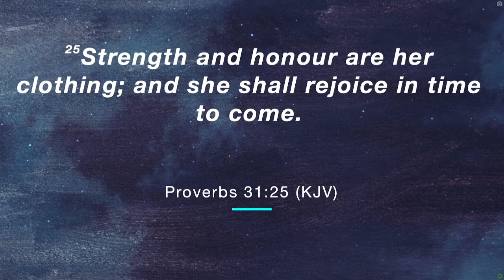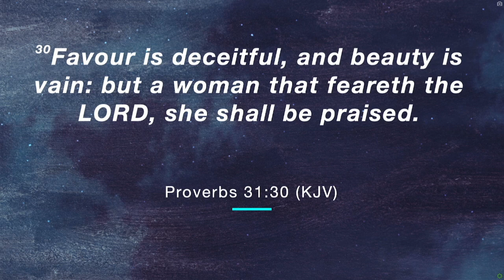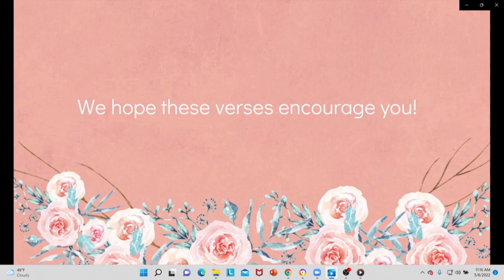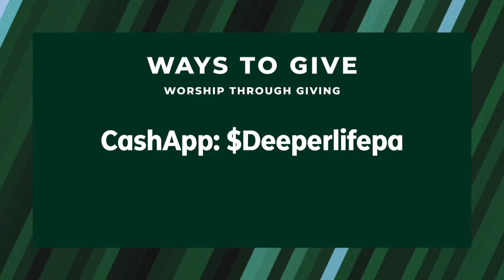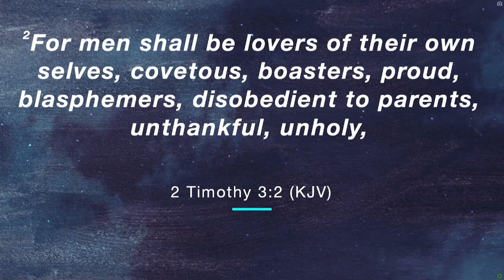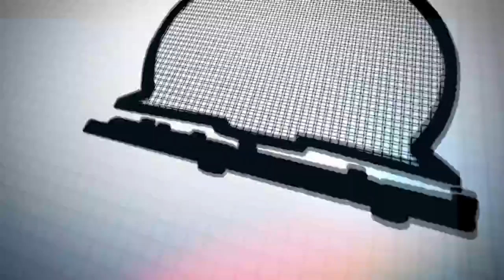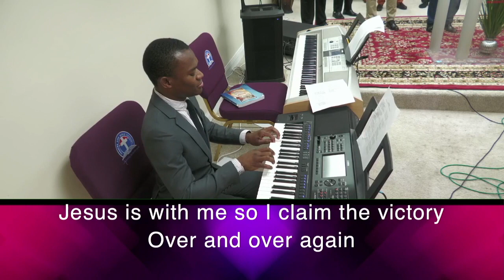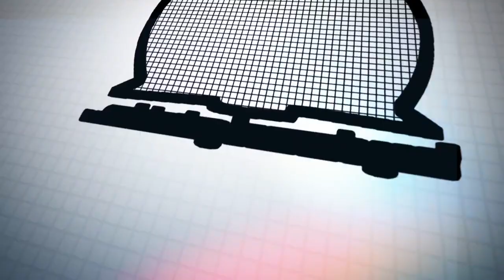Mother's Day 2022